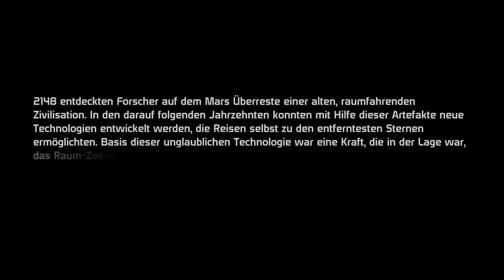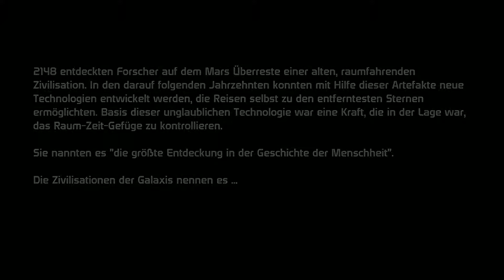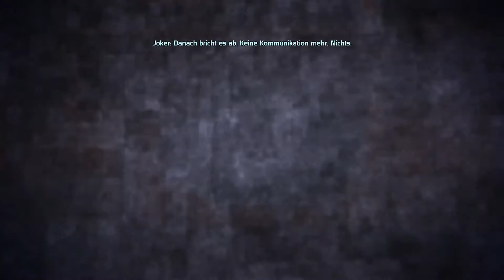Mass Effect * (#01) * ANGRIFF AUF EDEN PRIME * Old Man * German *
Als Commander Shepard leiten Sie ein Elite-Squad auf einer heroischen, action-geladenen Mission kreuz und quer durch die Galaxie.

Entdecken Sie die nahende Gefahr einer uralten Bedrohung und bekämpfen Sie den verräterischen Saren und seine tödliche Armee, um die Menschheit zu retten. Das Schicksal allen Lebens ruht auf Ihren Schultern!